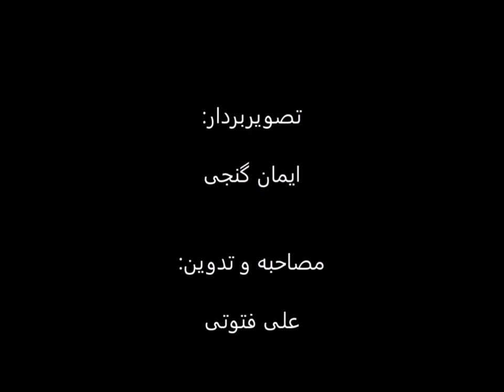آینده را با دستان خودمان می‌سازیم - گفت‌وگو با رهام رفیعی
از سه سال پیش، مردادماه هر سال هم‌زمان با رژه‌ی افتخار قایق‌های کوییر در آمستردام، ایرانیان نیز با قایق مخصوص به خود در این رویداد منحصر به فرد شرکت می‌کنند. امسال قایق ایران را در این رژه‌ی افتخار بیش‌ از ٨۰ مسافر از میان همجنسگرایان، دوجنسگرایان، تراجنسی‌ها و سایر اقلیت‌های جنسی و جنسیتی و هم‌چنین حامیان حقوق آن‌ها همراهی می‌کنند.

به همین مناسبت زمانه گفت‌وگویی داشته با رهام رفیعی از بنیاد ژوپی‌آ که هر سال با همت او و دوستانش قایق ایران در کانال‌های شهر آمستردام به حرکت درمی‌آید. او در این گفت‌وگو از ژوپی‌آ و اهدافش و ویژگی‌های امسال قایق ایران در پراید آمستردام می‌گوید. به گفته رهام رفیعی امسال قایق ایران با شعار «ما آینده را با دستان خودمان می‌سازیم» در رژه قایق‌های کوییر آمستردام شرکت خواهد کرد. قایق افتخار ایران سال گذشته برنده رژه افتخار دگرباشان جنسی در آمستردام هلند شد و جایزه بهترین قایق ۲۰۱۸ به انتخاب تماشاگران را از آن خود کرد.

کوییرهای ایرانی در شهرهایی که رژه افتخار برگزار می‌کنند، حضور دارند اما در کشور محل تولد خودشان از آزادی انتخاب گرایش جنسی برخوردار نیستند. در نزدیک به هفتاد کشور همجنسگرایی همچنان مجازات کیفری دارد و متاسفانه در هفت کشور، مجازات همجنس‌گرایی اعدام است.